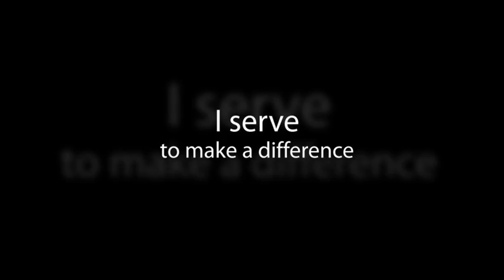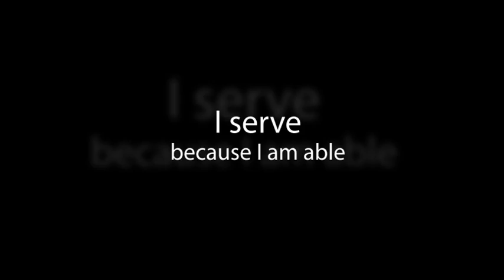I serve campaign